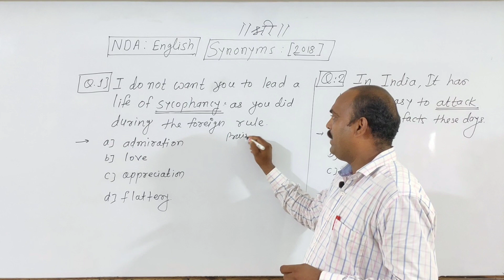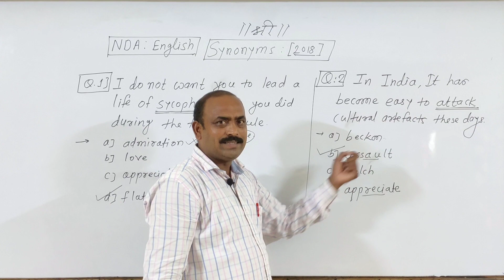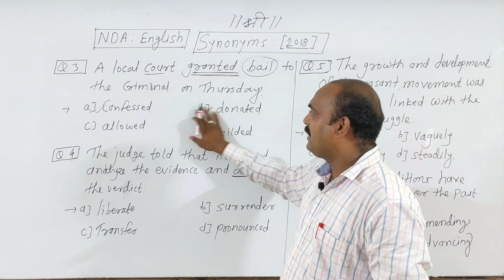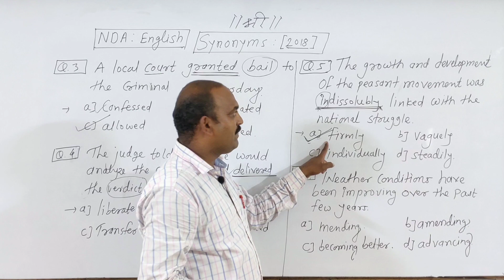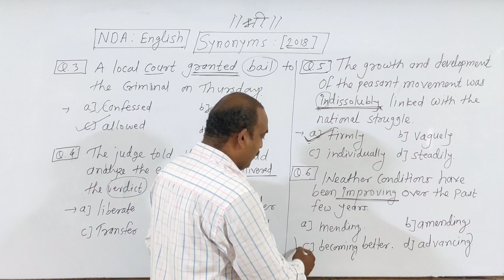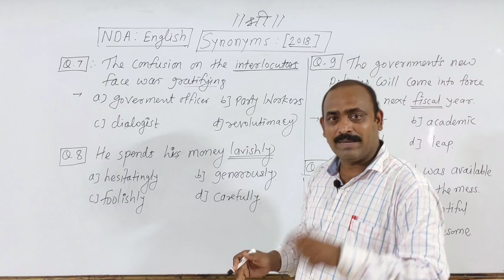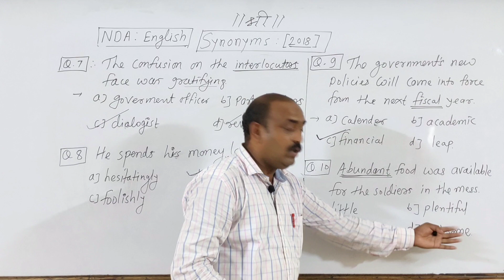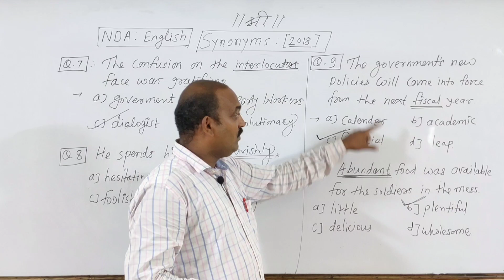NDA (National Defence Academy) | Synonyms | Part-2